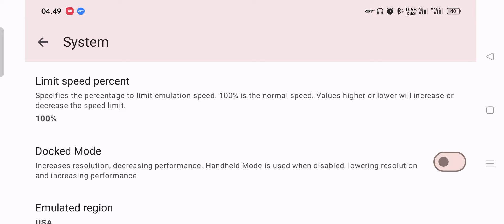Super Mario Bros. Wonder - Suyu Android - Mediatek Best Settings Fix Lancar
Super Mario Bros. Wonder Test Di Suyu Android Ini Lancar Bro Gak Ada Kendala & Pasti Nya Bisa Di Mainkan Di Mediatek Seri Helio G70 G80 G85 G88 G90 G95 G99 Dimensity 700 Ke Atas,Wajib Minimal Ram 6 GB Bro,Lebih Bagus Lagi 8 GB Ram Biar Gak Gampang Crash & Juga Android Versi 11 Ke atas,untuk Spek Low Mediatek Resolusi Kecilin aja di 0.5x